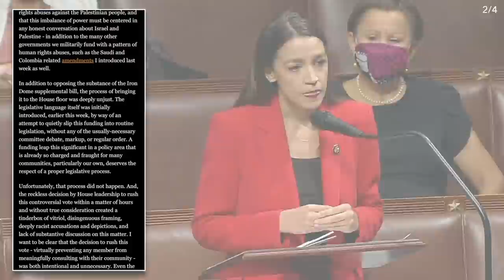AOC’s Explanation for Her Present Vote for Israel’s ‘Iron Dome’ Makes No Sense